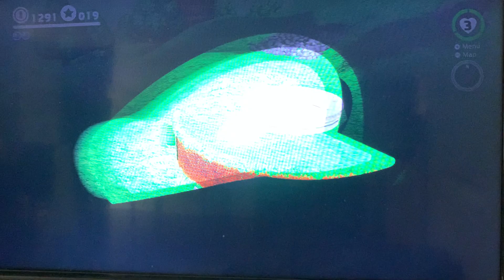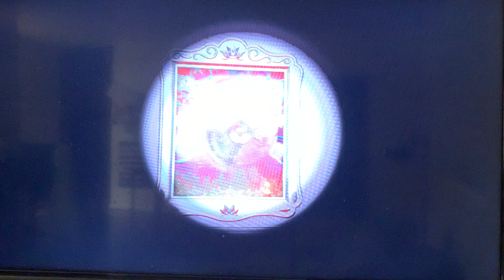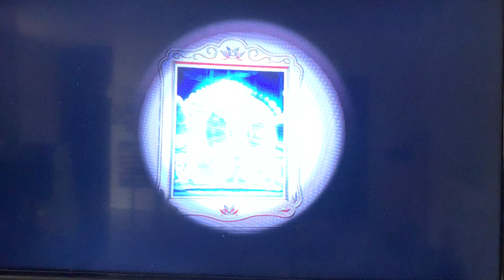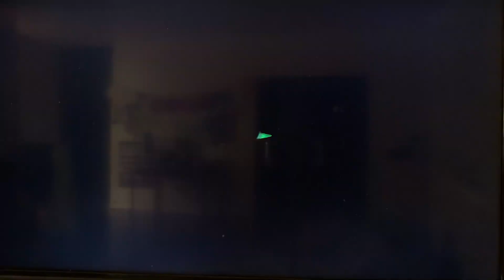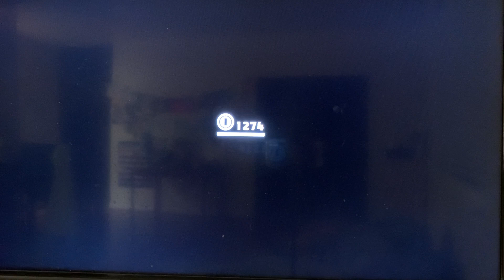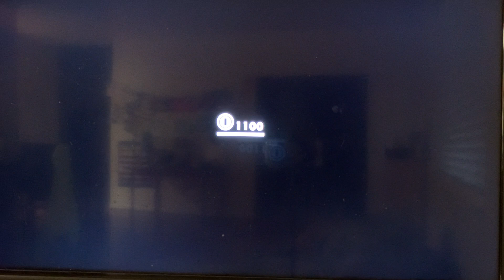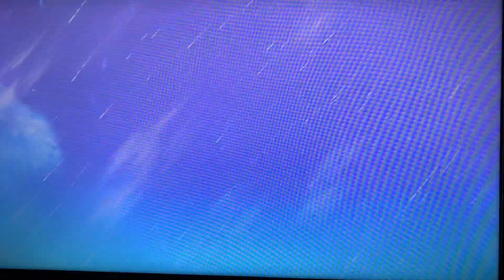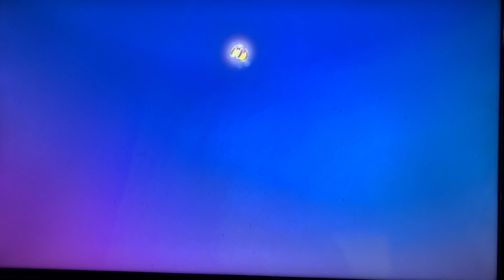Lion and Newt Gamer - Super Mario Odyssey - Episode 21 - Mushroom Kingdom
Lion and Newt Gamer continue with their march for moons in March and get 2 multi-moons